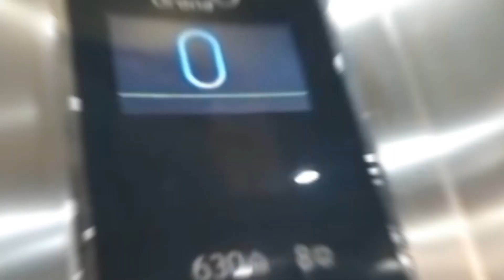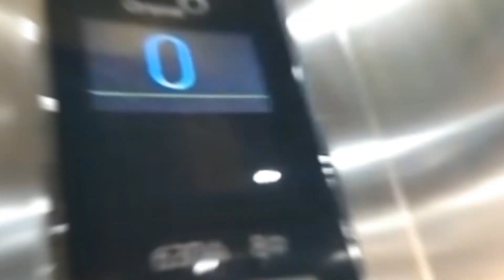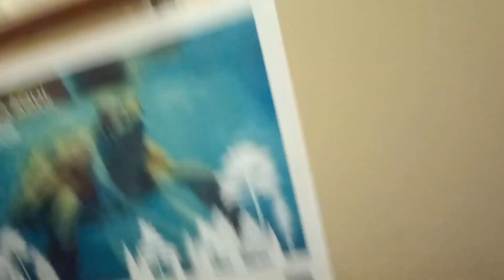Ascensor genérico Zener hidráulico MR de los 2000 en el Parador de Benavente, Benavente, España